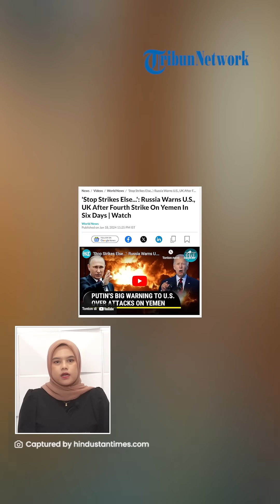ANCAMAN Tanpa Ampun Rusia Kecam Serangan AS & Inggris ke Yaman, Hentikan atau akan Dilenyapkan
TRIBUN-VIDEO.COM - Pemerintahan Vladimir Putin mengecam Amerika Serikat dan juga Inggris yang terus melancarkan serangan ke Yaman.

Kini total lima kali serangan AS & Inggris dilancarkan hingga menargetkan pangkalan-pangkalan Houthi.

Rusia mengutuk keras aksi AS dan juga Inggris.